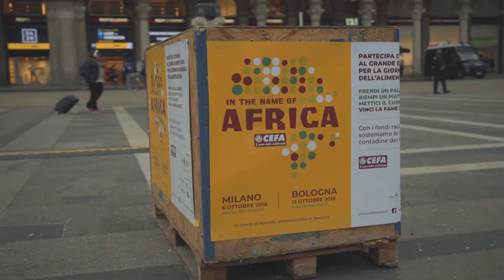Cefa in the name of Africa 2019 - Milano Roma Bologna